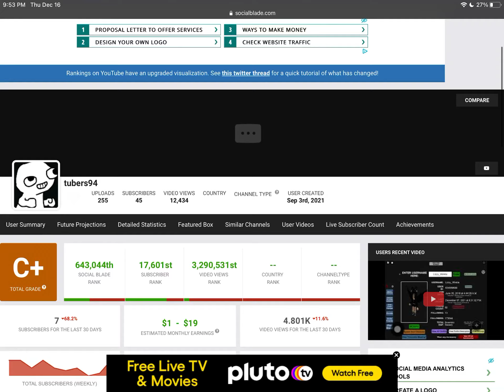My account isn’t even 1 years old but I got a C+ on SocialBlade inst3ad of a TBD